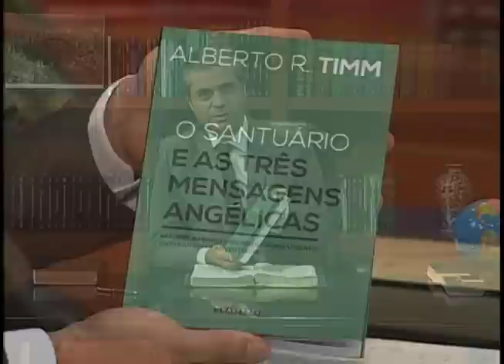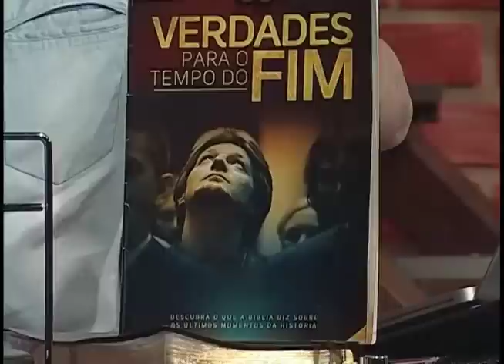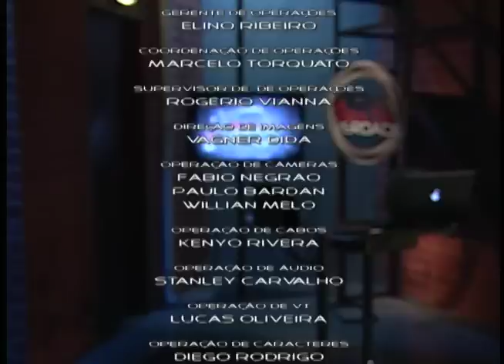Na Mira da Verdade - 05/10/16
DE ACORDO COM I JOÃO 3:6, AS PESSOAS PODEM DEIXAR DE PECAR E ALCANÇAR UM NÍVEL DE SANTIDADE IGUAL O DE JESUS?

A IGREJA ADVENTISTA DA REFORMA É IGUAL A IGREJA ADVENTISTA DO SÉTIMO DIA?

COM EXPLICAR ECLESIASTES 7:16?

SE SIGO AS DOUTRINAS DA IGREJA CATÓLICA, MAS CONHEÇO
AS DOUTRINAS DA IGREJA ADVENTISTA, PRECISO MUDAR DE RELIGIÃO?

DEVO ENTREGAR MEU DÍZIMO NA IGREJA QUE CONGREGO?

COMO EXPLICAR MATEUS 15:27?

OS ANIMAIS SÃO FORMADOS DE CORPO, ALMA E ESPÍRITO, COMO O HOMEM?

SEM O LAVA PÉS, A CERIMÔNIA DA SANTA CEIA NÃO É VÁLIDA?

(BOM DEBATE) SE O DOM DE REVELAÇÃO PROFÉTICA É TÃO DIFUNDIDO ENTRE IGREJAS EVANGÉLICAS, PORQUE A IGREJA ADVENTISTA É TÃO CRITICADA POR CRER NO DOM PROFÉTICO DADO A ELLEN WHITE?

O CRISTÃO DEVE PRATICAR O YOM KIPPUR (DIA DO PERDÃO)?

A LEI DADA POR MOISÉS NÃO É UM MODELO COMPLETO, SEGUNDO HEBREUS 10?

EZEQUIEL TEVE UMA CONVERSA COM LÚCIFER?

EM OSEIAS 1:1-3, DEUS PEDIU PARA QUE O PROFETA ADULTERASSE?